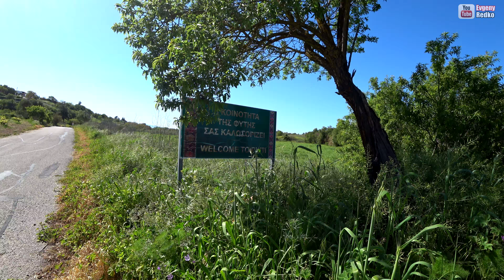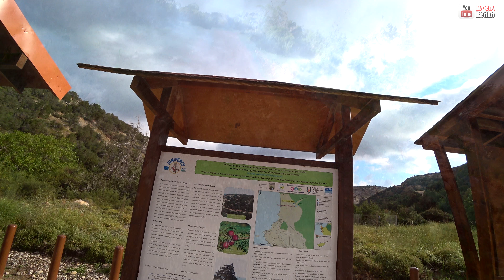Кипр. Путешествие по острову. Ущелье Авакас. Корабль Edro. Часть 3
Это заключительная часть 100 км приключения по острову. Я побывал в интересных местах, увидел красоту дикого Кипра без людей, поймал трофейную рыбу - басса, что можно посмотреть во 2-й части , посетил ущелье Авакас, и начал двигаться в сторону конечной точки маршрута, вдоль побережья Средиземного моря к городу Ларнака.

Меня зовут Евгений Редько. Мой девиз: "Время не ждёт!", и я отправляюсь в любое путешествие при первой возможности. Это мото и вело приключения, рыбалка, походы и сплавы.